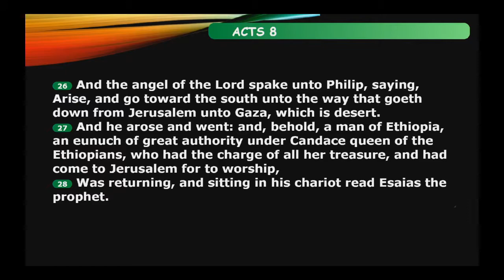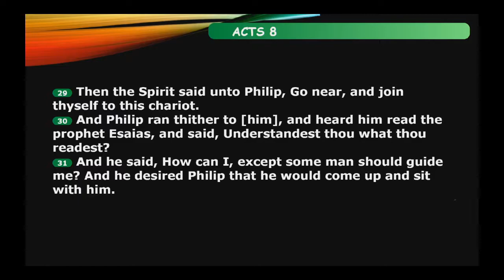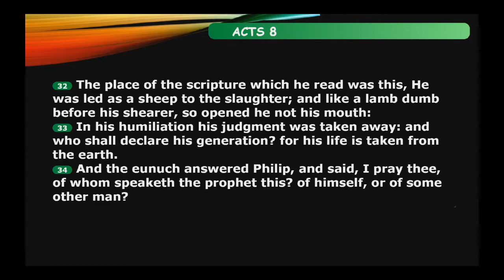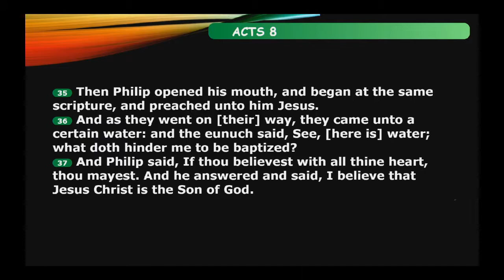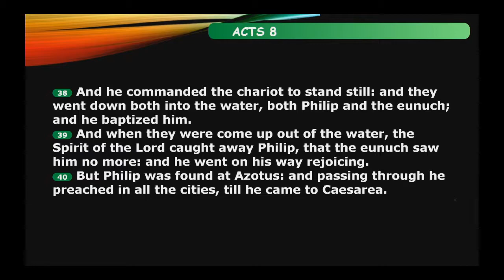Ethiopian Nobleman ~ David P. Brown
November 11, 2018, Sunday AM
2018 Spring Church of Christ